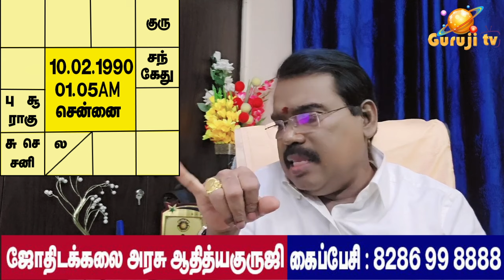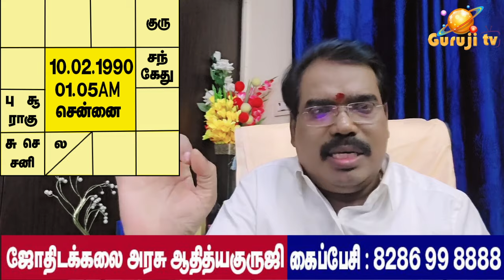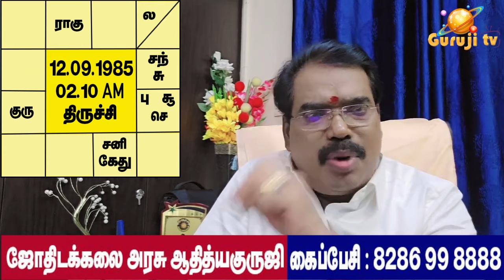When will Ashtama Shani benefic?அஷ்டமச்சனி எப்போது நன்மை?adityaguruji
அஷ்டமச் சனி எப்போது நன்மையைச் செய்யும்? குருஜியின் பொது வீடியோ...